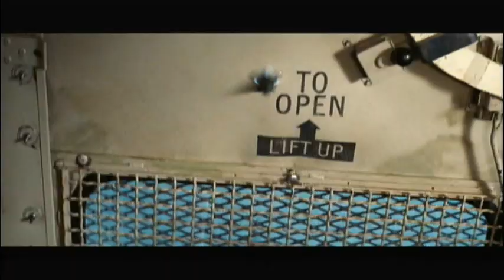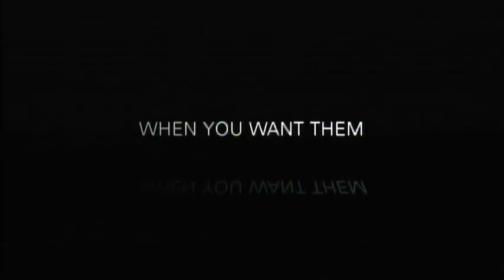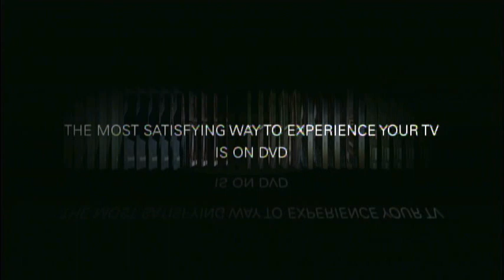Opening To Knight And Day 2010 DVD (Version #1)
"THE ONE WITH THE PREVIEWS ON IT!"

NO COPYRIGHT INFRINGMENT INTENDED! Here's The Order:
1.20th Century FOX Home Entertainment Logo
2.The A-Team Trailer
3.Wall Street:Money Never Sleeps Trailer
4.FOX Drama TV Shows On DVD Promo
5.FBI Anti-Piracy Warning Screen
6.DVD Menu
7.MPAA Rating Screen